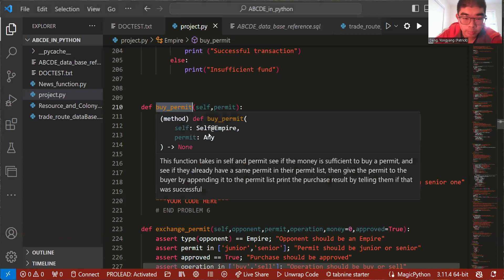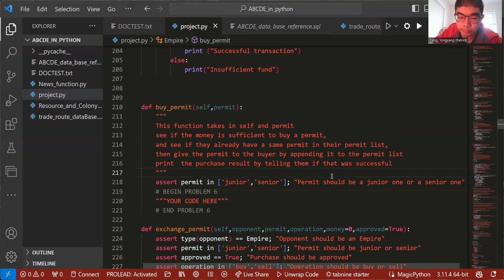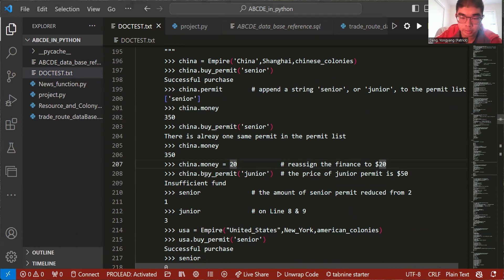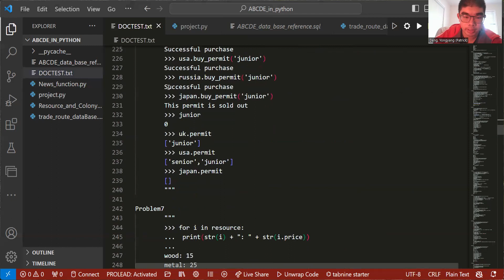ABCDE Getting started video #6